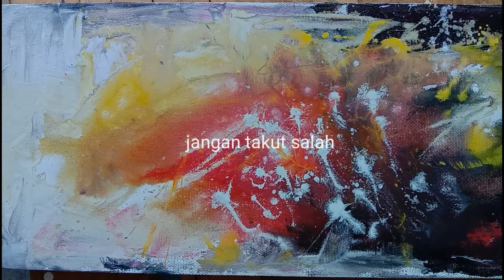Lukisan kanvas Simple aliran abstrak pakai Kopi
Kopi hangat,
Kopi hangat kekinian,
Hangatnya kopi atau alkohol,
Secangkir kopi hangat yang kita hirup berdua,
Secangkir kopi hangat,
Kopi pernah hangat tapi kau abaikan,
Kopi lemon air hangat,
Hangat hangat kopi jahe,
Lagu tentang kopi hangat,
abstrak video,
abstrak lukisan,
abstrak tembok,
abstrak skripsi,
abstrak rambut,
abstrak band,
abstrak oleng,
abstrak alight motion,
abstrak otomatis,
abstrak channel,
Lukisan cinta
Lukisan cinta karaoke
Lukisan pemandangan
Lukisan Indonesia,
Lukisan kanvas simple aesthetic
Lukisan kanvas bunga
Lukisan kanvas abstrak
Lukisan kanvas simple pemula
Lukisan kanvas simple senja
Lukisan kanvas simple sunset
Lukisan kanvas simple galaxy
Lukisan kanvas simple bunga
Lukisan kanvas simple untuk pemula
Lukisan kanvas simple cat air
Lukisan kanvas simple malam hari
Lukisan kanvas simple Aurora
Kanvas lukis
Lukisan kanvas simple objek bunga mawar Full hd,
Lukisan cinta
Lukisan cinta karaoke
Lukisan pemandangan
Lukisan Indonesia
Lukisan kanvas simple
Lukisan 3d
Lukisan abstrak
Lukisan Leng Jun
Lukisan termahal di dunia
Lukisan pasir
Lukisan kanvas
Kanvas kata
Kanvas obat obatan
Kanvas episode 1
Kanvas rem belakang Vario 150
Kanvas lukis tangan
Kanvas lukis shopee
Kanvas hatiku
Kanvas lukis terbaik
Kanvas keliling
Kanvas Lukis yang bagus
Kanvas Lukisan
Kanvas lukis simple
Kanvas lukisan kosong
Kanvas lukis Gramedia
bahan bekas jadi berguna
bahan bekas kreatif
bahan bekas yang bisa dijadikan kerajinan
bahan bekas jadi uang
bahan bekas dari botol Aqua
bahan bekas dari kardus
bahan bekas terbaik untuk membuat pisau
bahan bekas untuk membuat karya seni
Simple canvas painting
Simple canvas painting ideas for beginners
Simple canvas
Simple canvas game
Simple canvas art for beginners
Simple canvas acrylic painting
Simple canvas painting for beginners
Simple canvas painting
Simple canvas
Simple canvas game
Simple canvas painting ideas
Simple canvas painting ideas for beginners step by step
Spit painting,
Watercolor painting for beginners,
Monalisa painting,
3d painting,
Abstract painting,
Easy painting for beginners,
Painting painting,
Acrylic painting for beginners,
Drawing painting,
Glass painting,
Water colouring painting,
Oil painting,
Madhubani painting,
Bootle painting,
Poster colour painting,
Painting,
Painting drawing,
Watercolor painting,
Acrylic painting,
Painting ideas,
Easy painting,
Canvas painting,
Paint,
Candy paint,
Ibis paint x,
Paint straight gurnam Bhullar,
Paint me a Birmingham Tracy Lawrence,
Rubbin off the paint,
Drawing,
Easy drawing,
Farjana drawing academy,
Cartooning drawing,
Drawing picture,
Pencil drawing,
Drawing drawing,
Oil pastel drawing,
Drawing easy,
Simple drawing,
Draw,
Art,
Art and craft,
Nail art,
Art hub,
Clay art,
Bottle art,
Seni seni senimai song,
Seni rupa tiga dimensi,
Seni sampa,
Aamit seni song.

Terimakasih,..